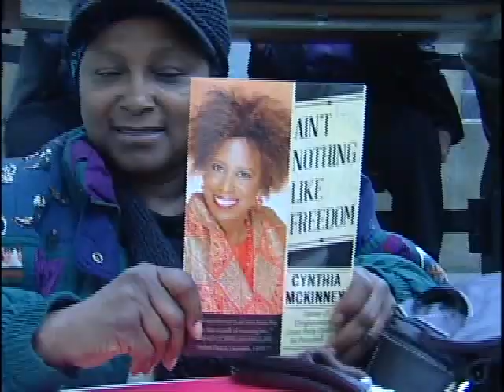Hear Cynthia McKinney Cut #1 of 4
Cynthia McKinney
Politican and Activist
At Laney College April 24th 2013